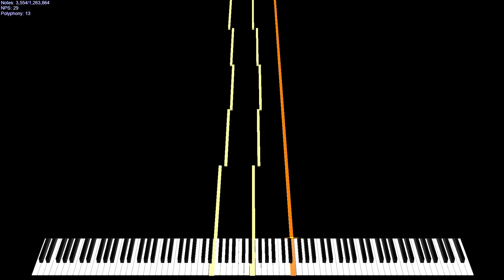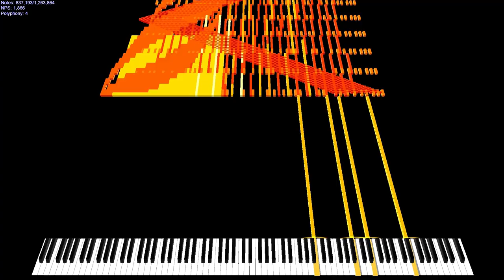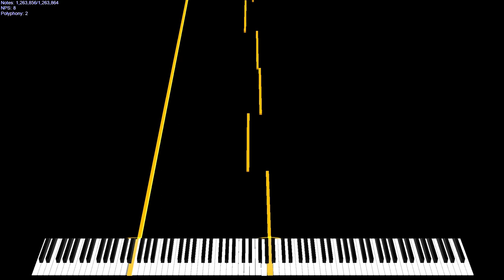[Black MIDI] Voyage 1.26 Million Notes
Actual Video Size (ALMOST 1.00GB)

Used Program: Zenith Modded, FFmpeg, Clipchamp
Used Soundfont: KSP (No Pan Bright Rnd Delay)
Used Synth: Keppy's MIDI Converter (1000 Voices)